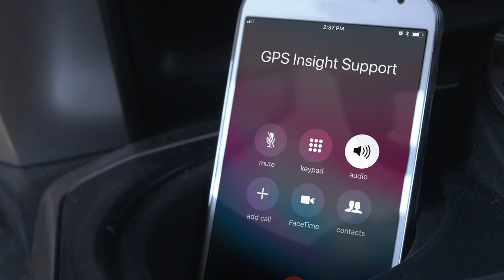"French Bulldog" GPS Insight Support Commercial (Lincoln Spoof)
GPS Insight pays homage to the Matthew McConaughey Lincoln commercials promoting their award-winning Support Team - a 24/7/365 U.S.-based technical support group helping their customers solve issues to minimize risk with devices.